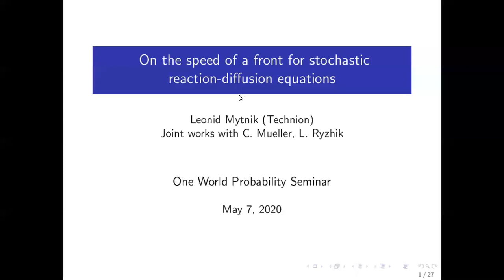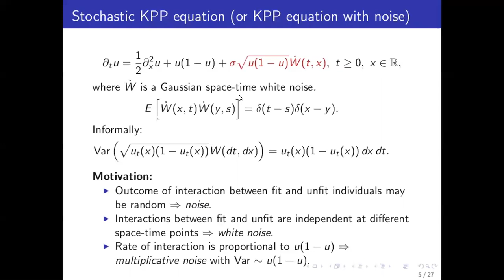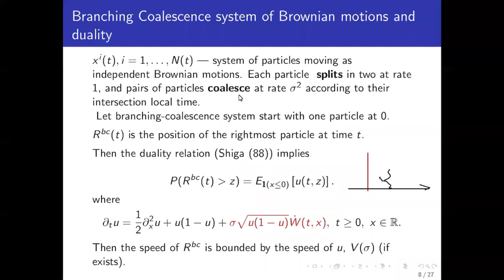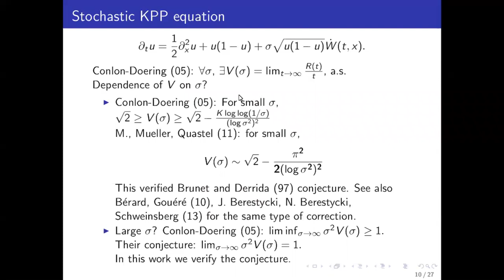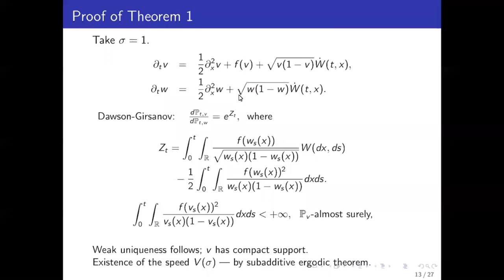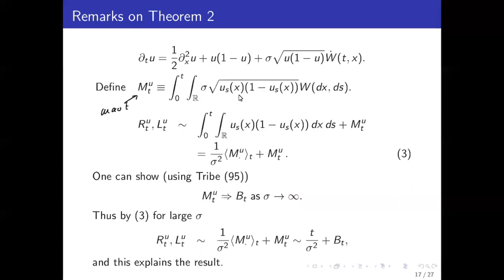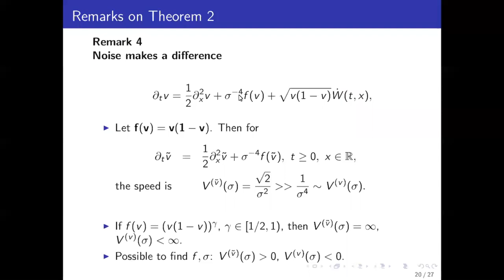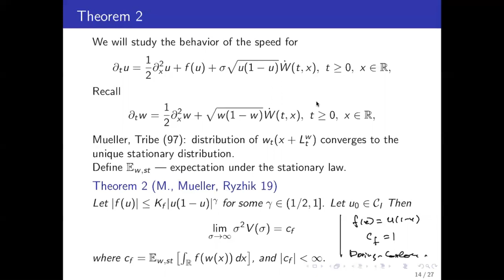2020.05.07 Leonid Mytnik - On the speed of a front for stochastic reaction-diffusion equations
We study the asymptotic speed of a random front for solutions to stochastic reaction-diffusion equations with strong multiplicative noise proportional to sigma. We show existence of the speed of the front and derive its asymptotics as sigma goes to infinity. This is a joint work with C. Mueller and L. Ryzhik.